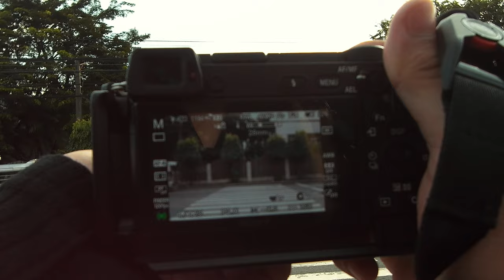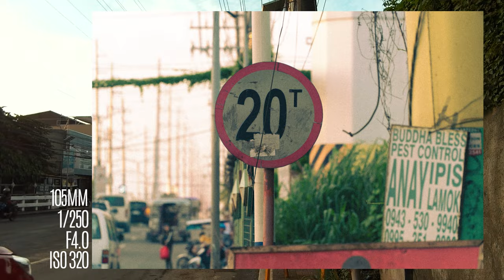CHILL POV STREET PHOTOGRAPHY || Sony a6300 + Sony 18-105 f4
CHILL POV STREET PHOTOGRAPHY ALONG GEN. AGUINALDO HI-WAY, DASMA, CAVITE

I used Sony a6300 + Sony 18-105 f4